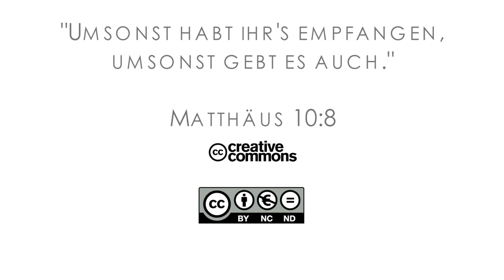16Q01 / 05-04 Rebellion and Redemption